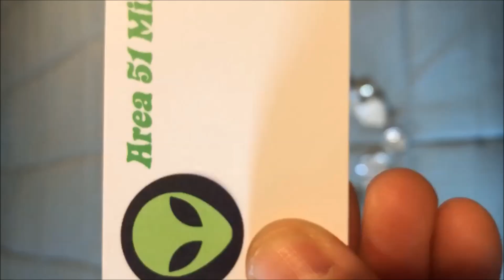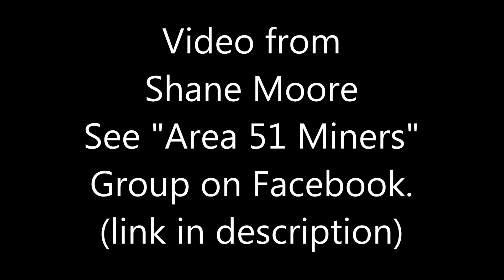Herkimer Diamonds & Drusy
Herkimer Diamonds and drusy quartz crystals found mining at the Area 51 claim.  Diamond Acres/Hastings Farm: Fonda NY, U.S.A. Check out the Area 51 Miners Facebook group

Video shot by Shane Moore.